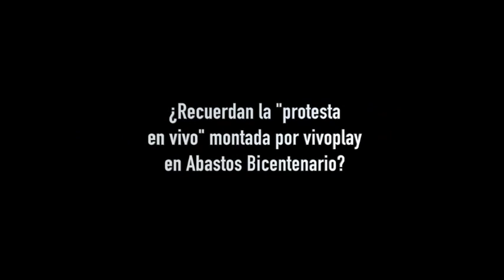Show mediático | Activistas de VP participaron en una protesta en el Abasto Bicentenario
Activistas de Voluntad Popular (VP) que aparecen en cuñas de ese partido organizaron y participaron en una protesta realizada  ayer en el Abasto Bicentenario de Las Mercedes, que fue transmitida por Vivo Play